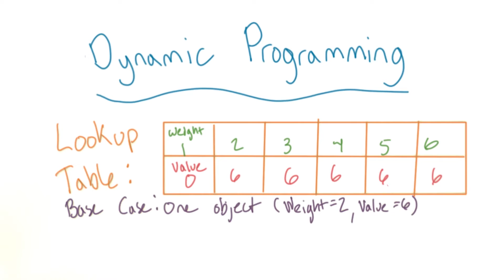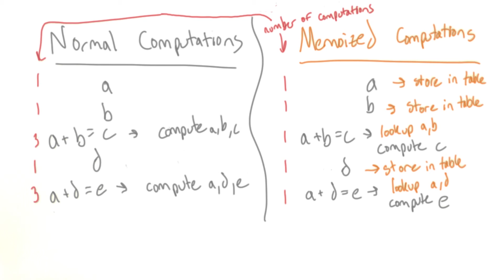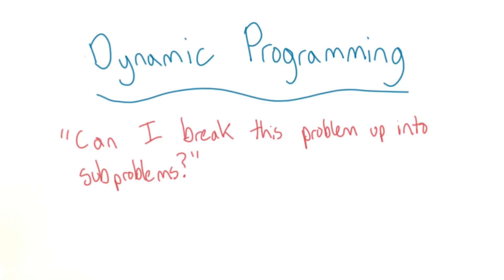Programação dinâmica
This video is part of the Udacity course "Technical Interview".